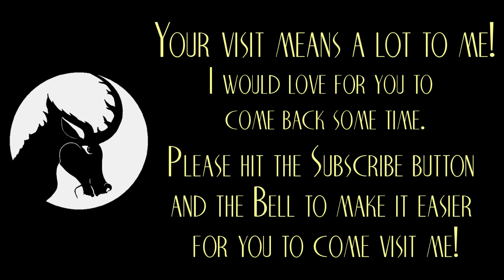Where There are No Graves - Folklore / Creepy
A man's wife dies after a long withering illness so he seeks a place where he will never lose another loved one like that ever again. This story is from Egypt, though similar versions exist across northern Africa.

It's just spooky enough I'm putting it in with the creepypasta, even though it's folklore.